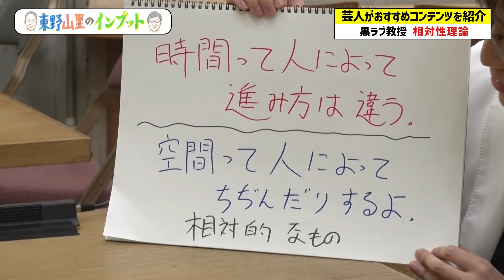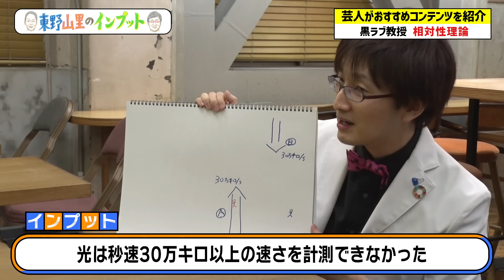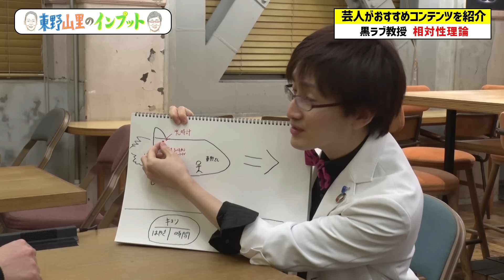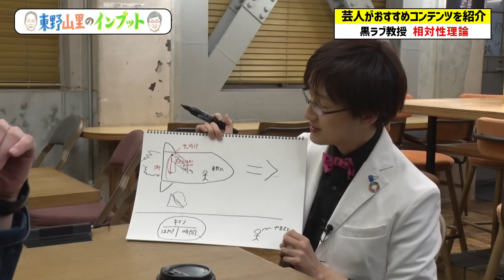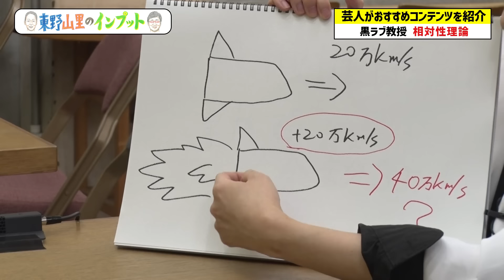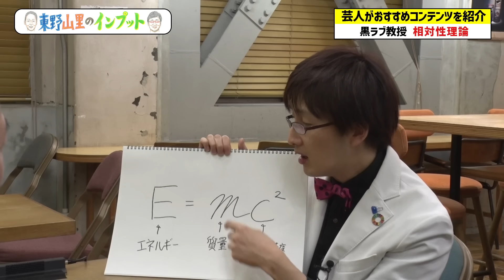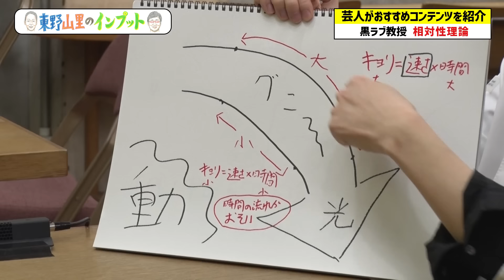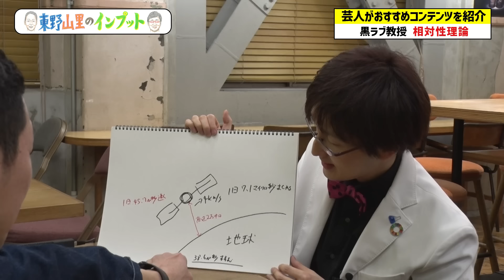【東野山里のインプット】東野が気になっていた“相対性理論”をインプット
専門知識を持った芸人がおすすめのコンテンツをプレゼンし
東野と山里はただただインプットするだけの番組です
ゲスト：黒ラブ教授